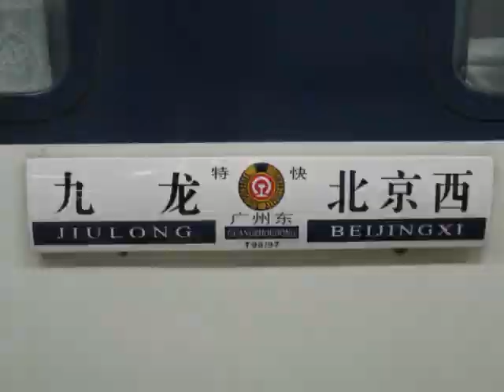京津鐵路半自遊行2010(feature:Beyond誰伴我闖蕩).wmv